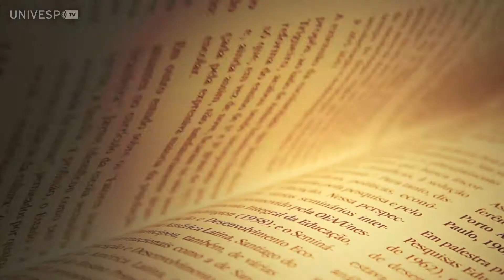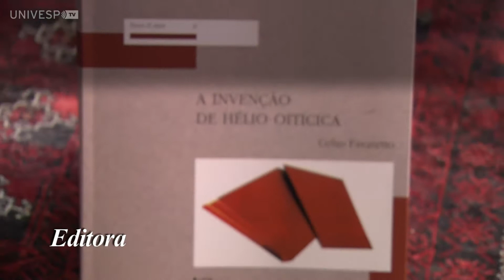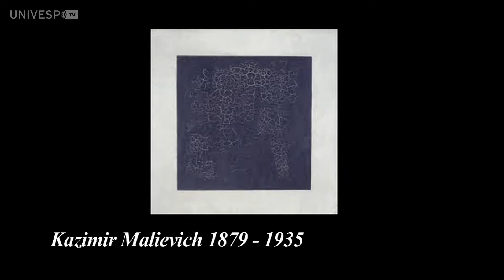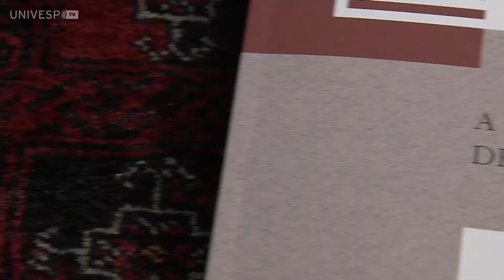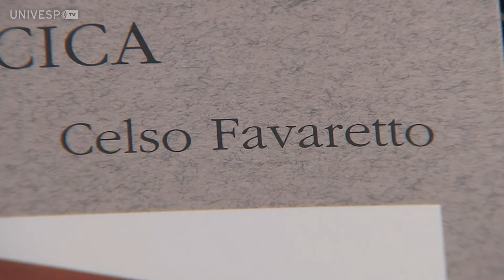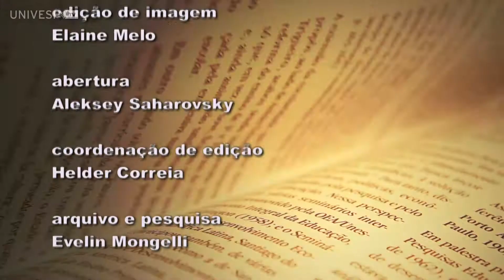Livros 112: A invenção de Hélio Oticica - Celso Favaretto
Entrevista com o filósofo e professor de Filosofia da Educação Celso Favaretto, da Faculdade de Educação da Universidade de São Paulo sobre o livro A invenção de Hélio Oiticica, cuja segunda edição foi lançada em 2015. Favaretto explica o percurso de Oiticica a partir da década de 50, no movimento concretista carioca, e a forma como ele fazia suas obras ao mesmo tempo em que pensava sobre elas.